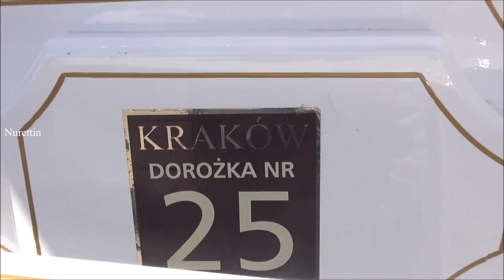Poland/Krakow (City of Horse Carriage) Part 11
Kraków:
Kraków also Cracow or Krakow is the second largest and one of the oldest cities in Poland. Situated on the Vistula River (Polish: Wisła) in the Lesser Poland region, the city dates back to the 7th century. Kraków has traditionally been one of the leading centres of Polish academic, cultural, and artistic life and is one of Poland's most important economic hubs. It was the capital of the Crown of the Kingdom of Poland from 1038 to 1569; the Polish–Lithuanian Commonwealth from 1569 to 1795; the Free City of Kraków from 1815 to 1846; the Grand Duchy of Cracow from 1846 to 1918; and Kraków Voivodeship from the 14th century to 1998. It has been the capital of Lesser Poland Voivodeship since 1999.
The city has grown from a Stone Age settlement to Poland's second most important city. It began as a hamlet on Wawel Hill and was already being reported as a busy trading centre of Slavonic Europe in 965. With the establishment of new universities and cultural venues at the emergence of the Second Polish Republic in 1918 and throughout the 20th century, Kraków reaffirmed its role as a major national academic and artistic centre. The city has a population of approximately 760,000, with approximately 8 million additional people living within a 100 km (62 mi) radius of its main square.
After the invasion of Poland at the start of World War II, Kraków became the capital of Germany's General Government. The Jewish population of the city was forced into a walled zone known as the Kraków Ghetto, from which they were sent to German extermination camps such as the nearby Auschwitz never to return, and the Nazi concentration camps like Płaszów.
In 1978, Karol Wojtyła, archbishop of Kraków, was elevated to the papacy as Pope John Paul II — the first Slavic pope ever, and the first non-Italian pope in 455 years.Also that year, UNESCO approved the first ever sites for its new World Heritage List, including the entire Old Town in inscribing Cracow's Historic Centre. Kraków is classified as a global city by GaWC, with the ranking of High sufficiency. Cited as one of Europe's most beautiful cities, its extensive cultural heritage across the epochs of Gothic, Renaissance and Baroque architecture includes the Wawel Cathedral and the Royal Castle on the banks of the Vistula river, the St. Mary's Basilica and the largest medieval market square in Europe, the Rynek Główny. Kraków is home to Jagiellonian University, one of the oldest universities in the world and traditionally Poland's most reputable institution of higher learning.
In 2000, Kraków was named European Capital of Culture. The city will also host the next World Youth Day in 2016.Wikipedia